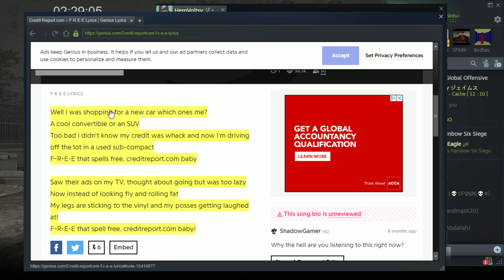he pussy dead